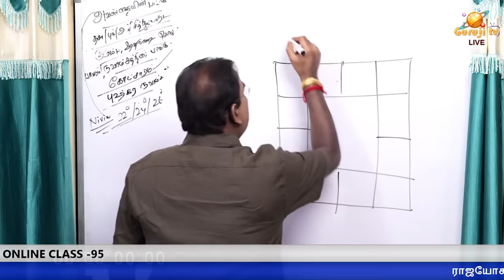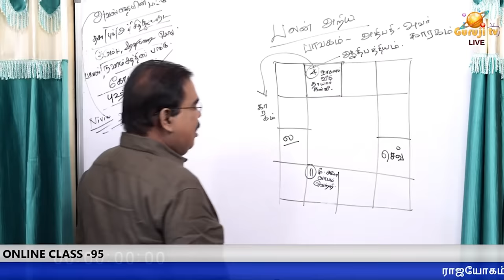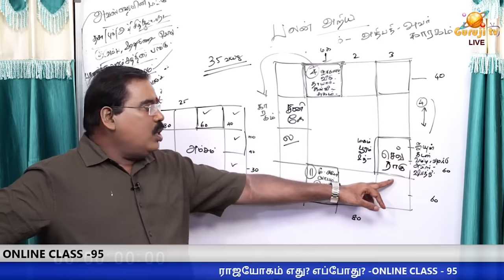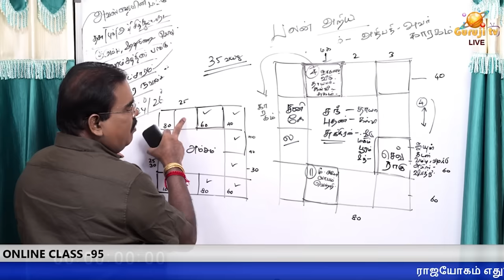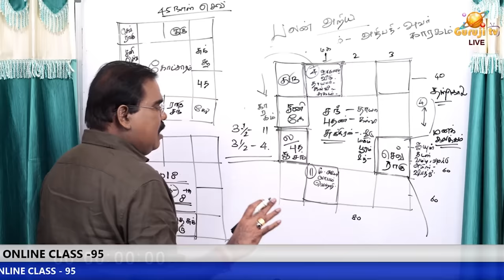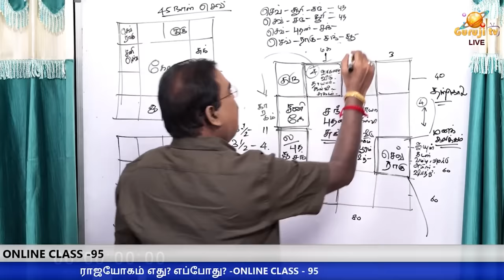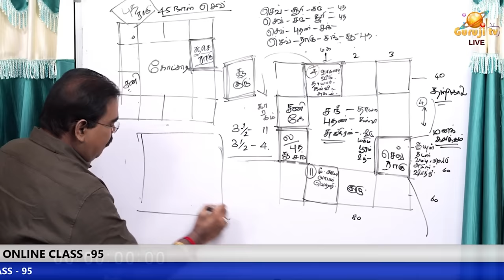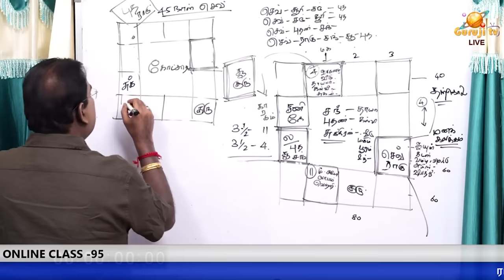எட்டாம் இடமும், கோட்சாரமும்.TRAILER - 95